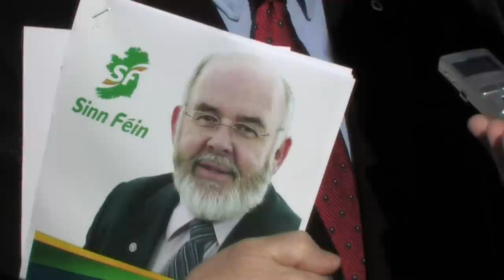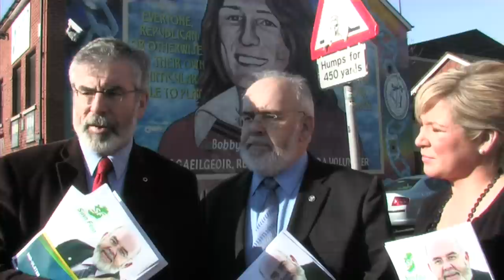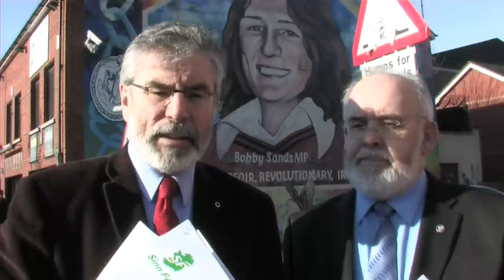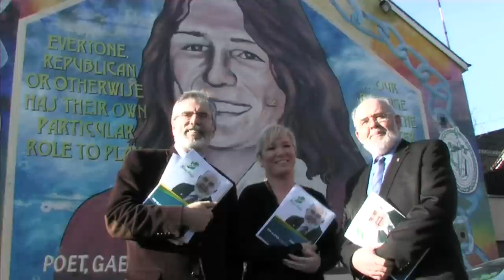Mid-Ulster Manifesto Launched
Sinn Féin Mid-Ulster by election candidate Francie Molloy accompanied by Sinn Féin President Gerry Adams TD and Michelle O'Neill MLA launch the Sinn Féin Mid-Ulster election Manifesto.